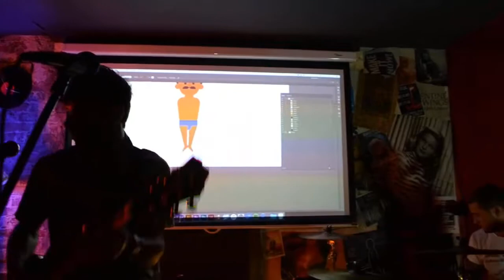False Flags, Ray Gun Hoodlums & Kendra France, 10/08/19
Filmed by killtheapathy